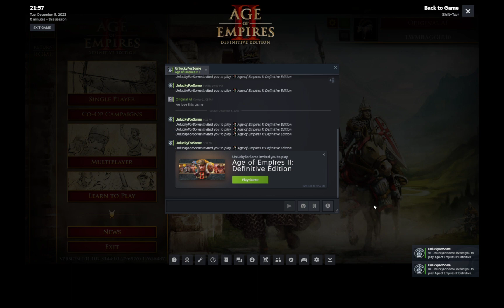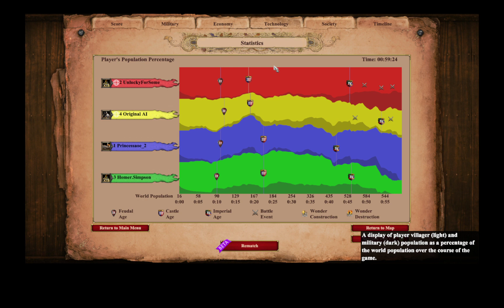Housed at 25 Pop Club. If your name isn't on the TC list you're not farming tonight.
Low Elo Legend, getting housed since September 30 1999 NSFW -- Watch live